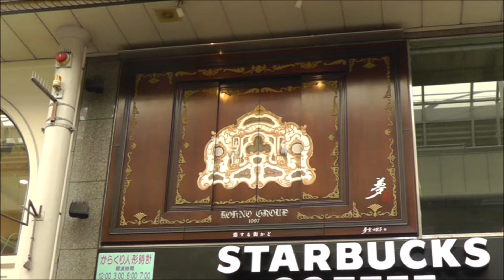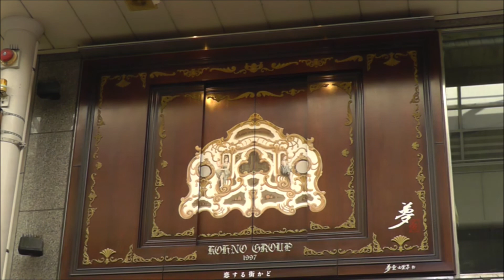【スタバで有名】香川県高松市 高松丸亀町商店街 からくりモニュメント「恋する街かど」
2018年1月撮影。
扉が左右に開くと、ピエロがからくりオルガンを演奏します。繊細ながらも派手な演出の多い夢童さんの作品の1つですが、こちらはその中でも面被りを行わないシンプルな内容です。しかしかなり大きく見ごたえはバツグン！真下にスタバがあるため知名度はそこそこ高いので、これからも地域の人に愛されていけばいいなと思います。
1997年設置。